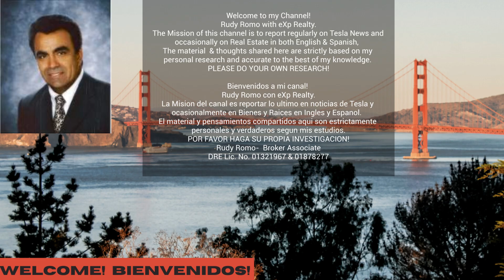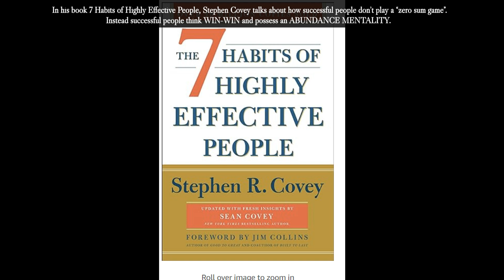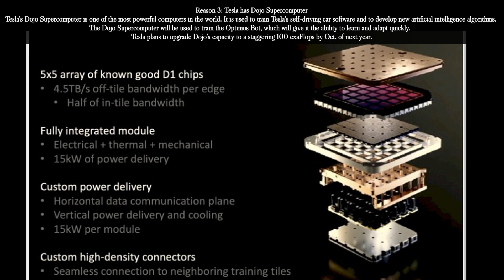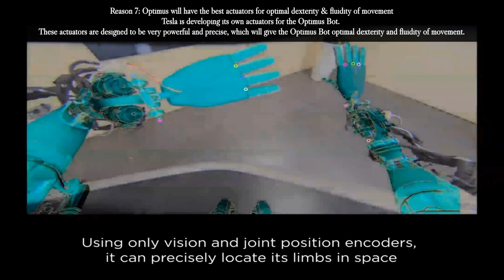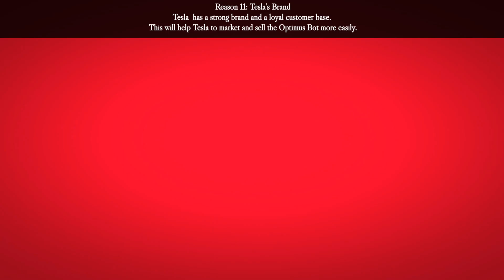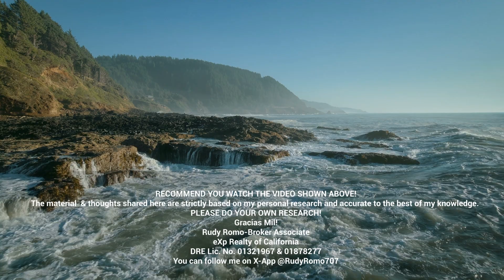Optimus Bot: The Invention That Will Transform Our World.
I decided to do a follow up video on the Optimus Bot to highlight the multiple factors that make Optimus a superior bot with a potential much greater & beneficial to Tesla and society than any other bot on the market, including the AR Digit & the Boston Dynamics Atlas Bots.
Tesla's Optimus Bot will be the most advanced humanoid robot in the world. it is superior to any other bot in terms of its capabilities, potential, and cost-effectiveness. In this video, I will outline 12 different reasons why the Optimus Bot is so special, why it has the potential to revolutionize the labor market & vastly improve the quality of human life.
In his book 7 Habits of Highly Effective People, Steven Covey talks about how successful people don’t play a “zero sum game”.  Instead successful people think WIN-WIN and possess an ABUNDANCE MENTALITY.
I’m highly hopeful Optimus & other humanoid bots will bring that mentality to the entire world as they increase the world's GDP, prevent costly accidents and save precious human lives.